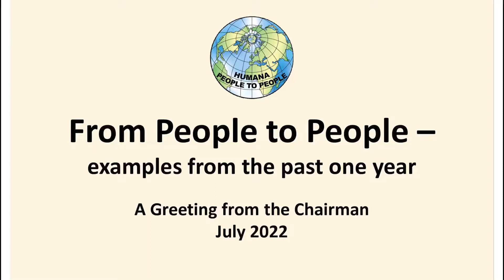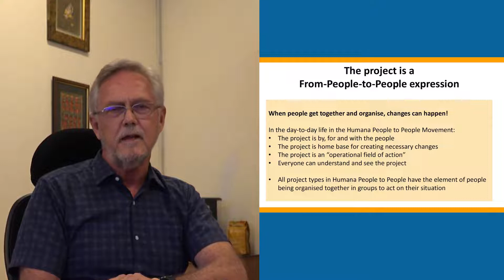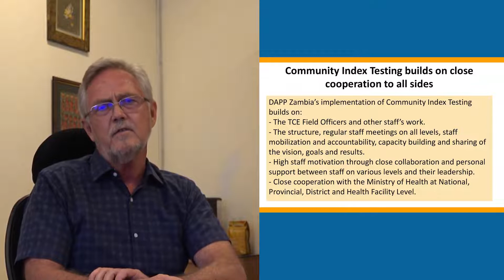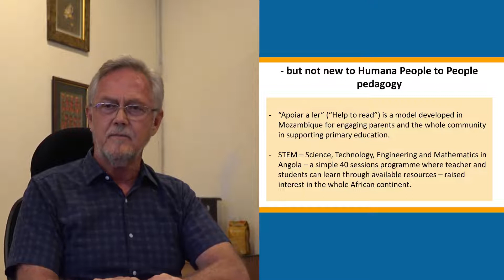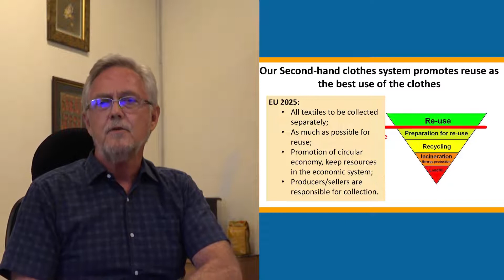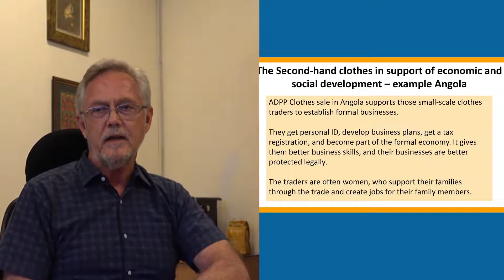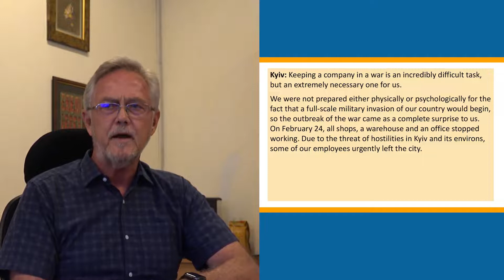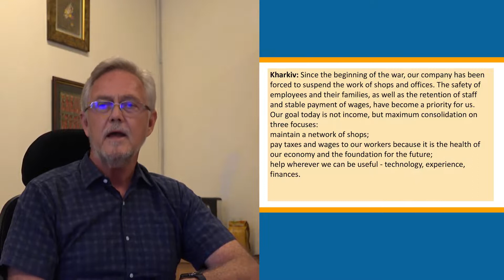From People To People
We have the pleasure to share with you our Chairman, Snorre Westgaard’s video-recording of the presentation he made on the Annual General Assembly in July this year.